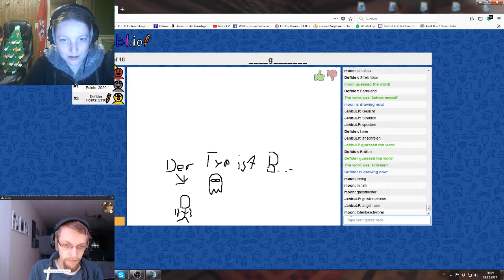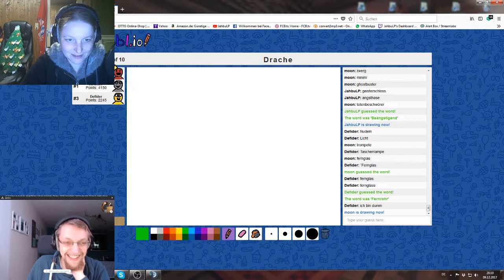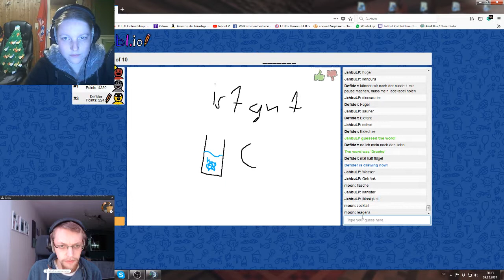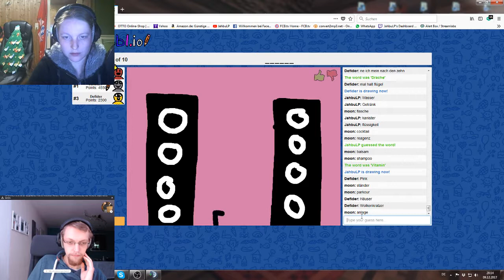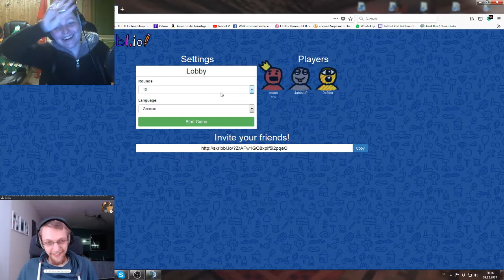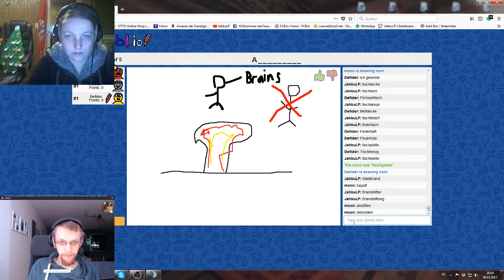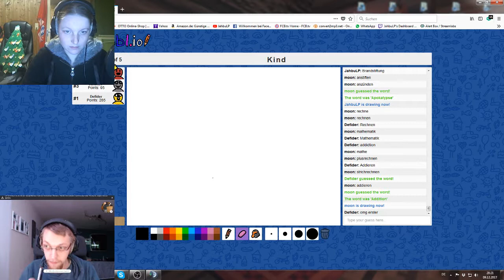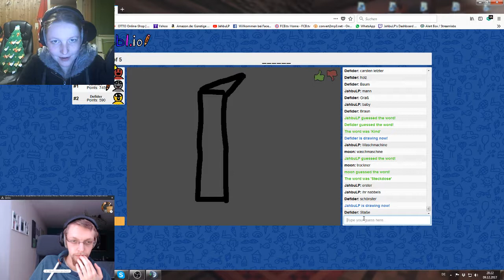Weihnachtsstream vom 09.12.2017 (Part 5)